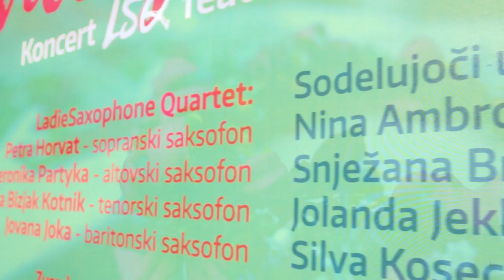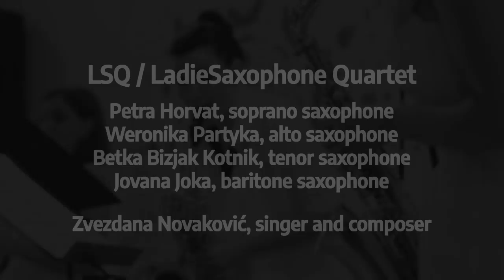VILLAGE LADIES | ROYA QUARTET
ROYA Quartet
Petra Horvat, soprano saxophone
Weronika Partyka, alto saxophone
Betka Bizjak Kotnik, tenor saxophone
Jovana Joka, baritone saxophone

Zvezdana Novaković, singer and composer

Ladies Night 2017
"Village Ladies"
City Museum of Ljubljana, 22nd of June 2017

Collaborating composers:
Margareta Ferek-Petrić
Zvezdana Novaković
Zvjezdan Ružić
Oliwia Wronikowska

Collaborating artists:
Nina Ambrož, designer
Snježana Bratanović, photograph
Anna Maria Huszcza, composer
Jolanda Jeklin, painter
Uroš Kaurin, actor
Silva Kosec, singer
Martyna Rzepecka, graphic
Tanijka, flower wreaths

About Ladies Night:
Ladies Night is an event organised by the members of ROYA, which takes place every year in June in the City Museum of Ljubljana. The evening consists of two parts: in the first, concert part, ROYA presents their annual musical project, new collaborations with composers and new compositions; the second part of the evening is reserved for guest artists who present their work in the beautiful Atrium of the Museum accompanied by a special selection of wines. Music, love, art, passion and good vibes are what makes Ladies Night a special night.